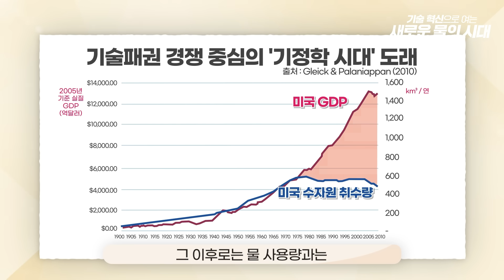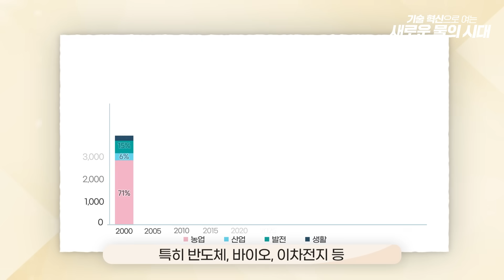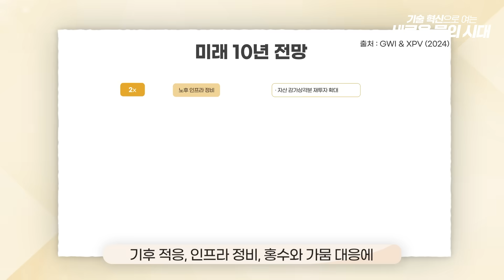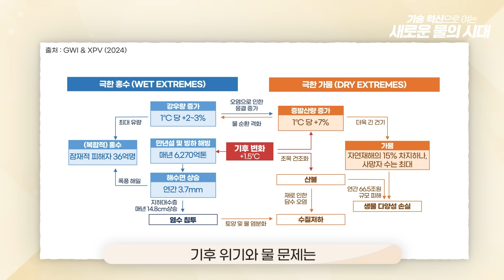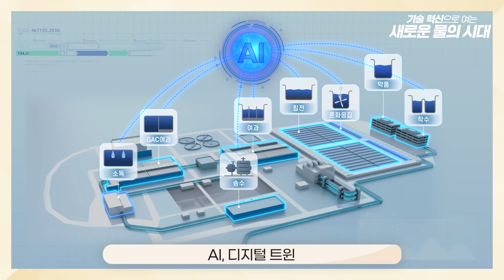기술혁신으로 여는 새로운 물의 시대🌏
물은 생존뿐만 아니라 경제 성장을 위한
필수 자원으로 다시 주목받고 있습니다.

최근 기후 위기와 첨단 산업의 부상 속에서
‘물💧’은 생존을 넘어 국가 경쟁력이 되었는데요.

한국수자원공사 조은채 신성장전략단장이 알려주는 “기후 위기” 시대의 “기술 혁신”과 “물” 이야기! 함께 알아볼까요? 👀

[EVENT]
기후 위기 시대, 여러분에게 ‘물’은 어떤 존재인가요?
한 문장으로 표현해 댓글로 남겨주세요.💭

💧참여방법 : K-water 유튜브 채널 구독 후 공개 구독 설정 필수!
나에게 '물'은 어떤 존재인지 한 문장으로 댓글 남기기
💧이벤트 기간 : 7/17(목)~7/24(목)
💧당첨자 발표 : 7/28(월) 대댓글 통해 발표
💧이벤트 경품 : [스타벅스] 쿨라임 피지오 (10명)